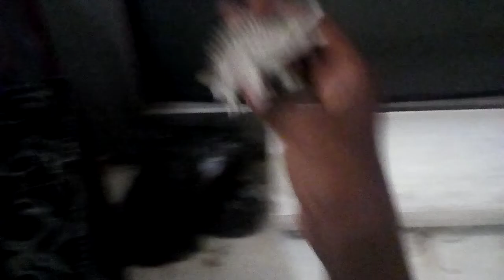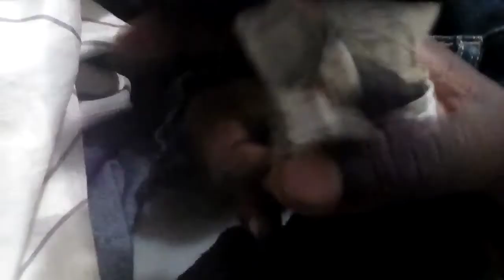Allasours beat up Dark spike